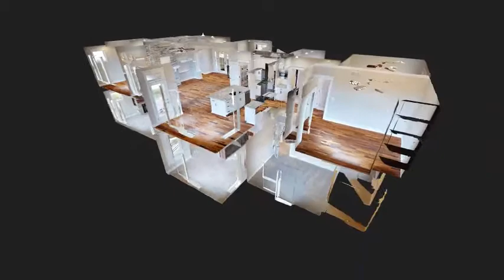Cadbury Urban Ranch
This beautiful, ranch home features coffered ceiling, luxurious bathroom suite, three bedrooms up as well as two in the lower level.  This home is located in Grimes, Iowa.